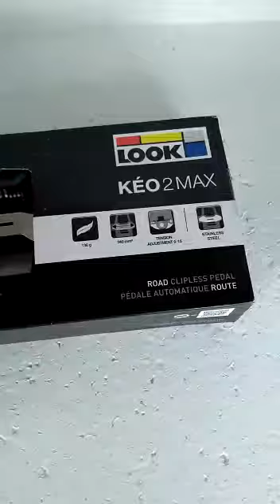Pedal look Keo 2 max